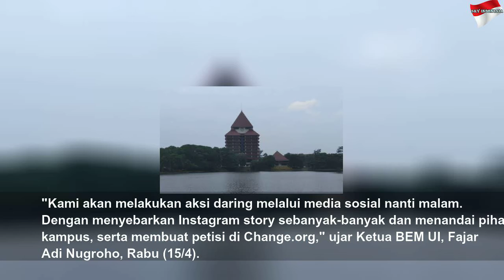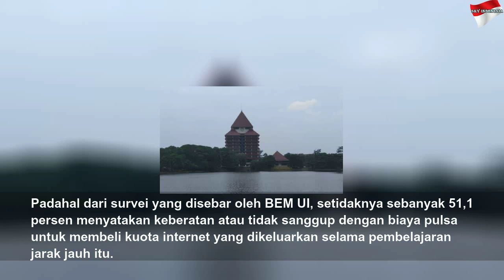Mahasiswa UI Protes Belum Diberikan Subsidi Pulsa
Mahasiswa UI Protes Belum Diberikan Subsidi Pulsa | High Night
REPUBLIKA.CO.ID, DEPOK -- Sejumlah mahasiswa Universitas Indonesia (UI) yang tergabung dalam Badan Eksekutif Mahasiswa (BEM) menyatakan protes.